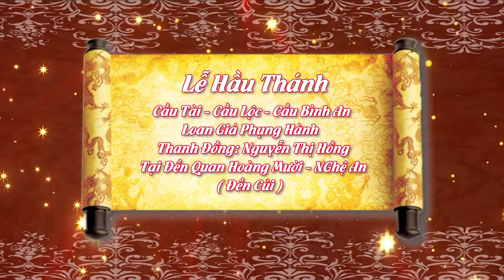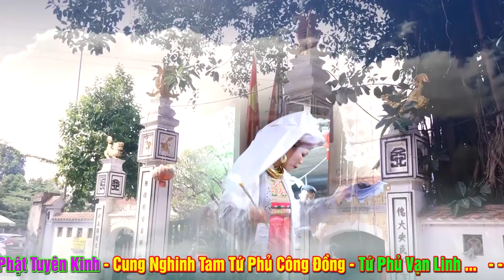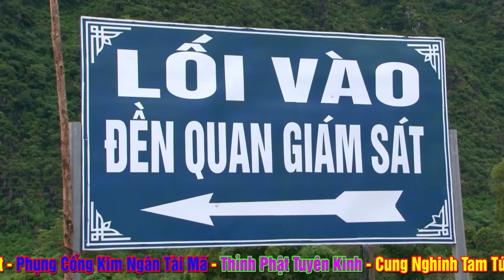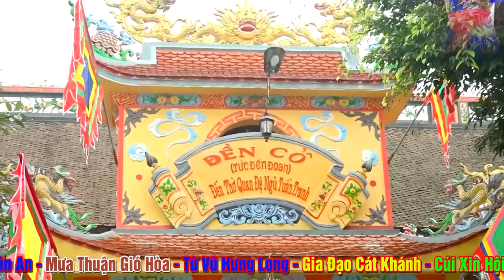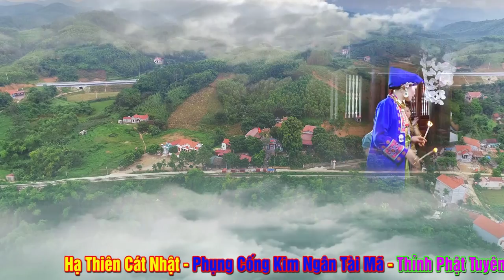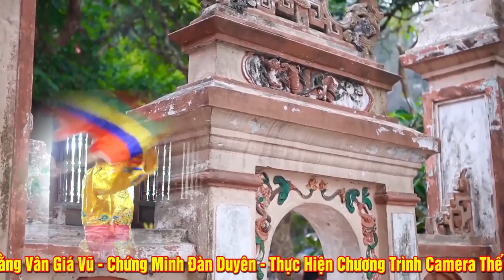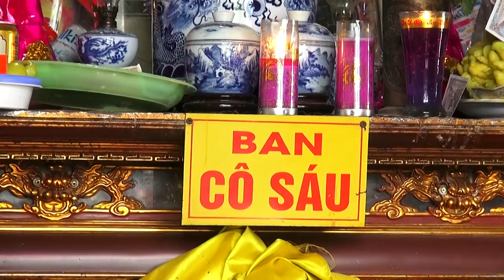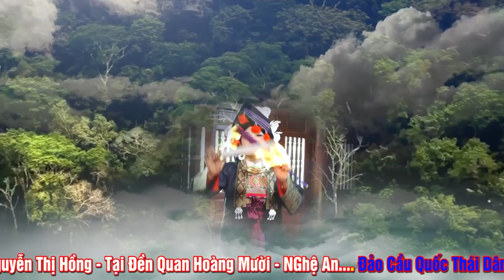Vấn Hầu Quá Tuyệt Vời - TĐ NGuyễn Thị Hồng Loan giá Hầu Thánh Tại Đền Quan Hoàng Mười NGhệ An